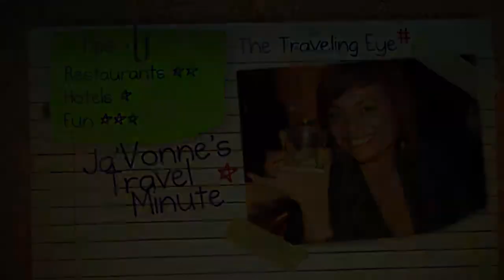The Traveling Eye Show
A Full Service Travel Show heard on Sirius/XM and around the World